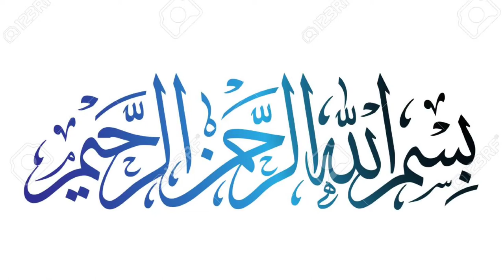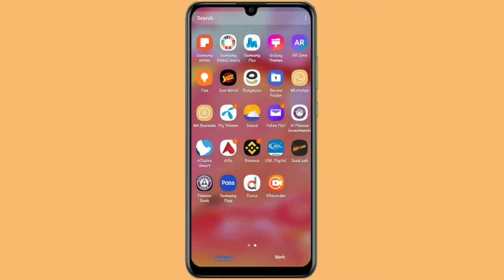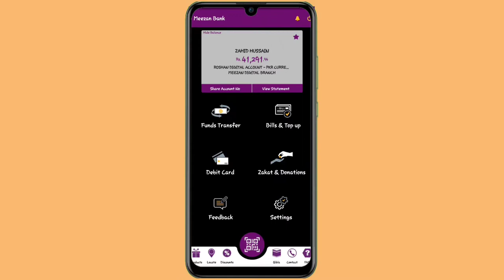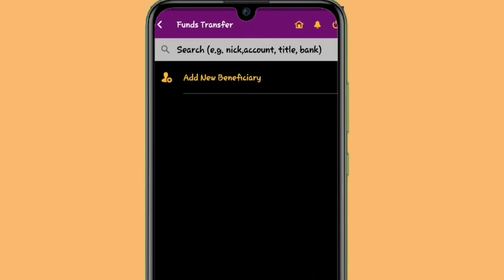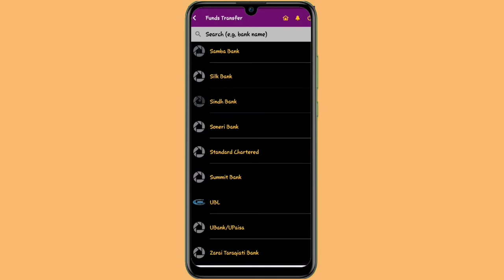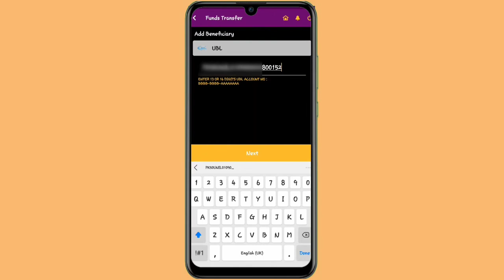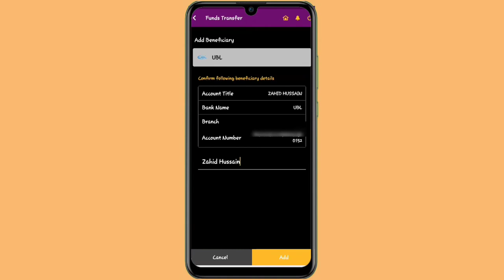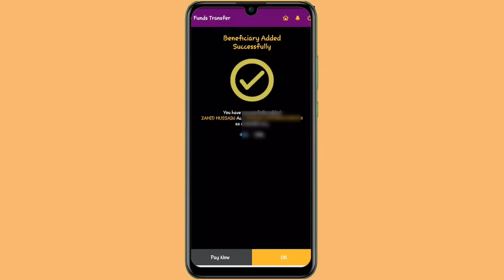How To Add New Beneficiary In Meezan Banck Account I Meezan Banck Account Men Any Account Add Karen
Asslam O alekum dosto aj ke is video men bataya hai ke meezan Account me kise bhye bank ka account add kese karoge buhat asane se